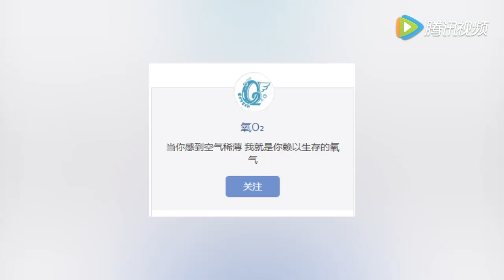辣妈配豪宅！ 孙俪家温馨大S家有北京味